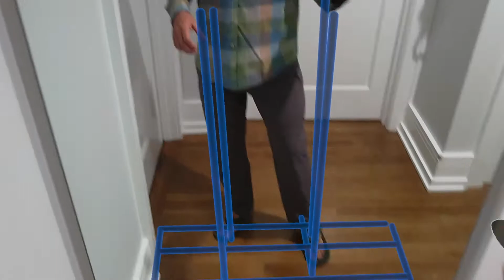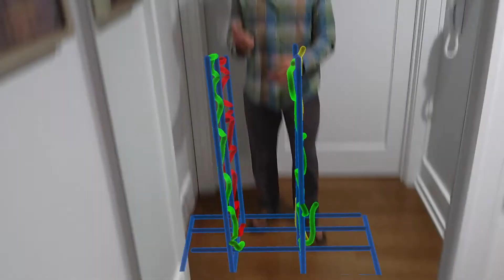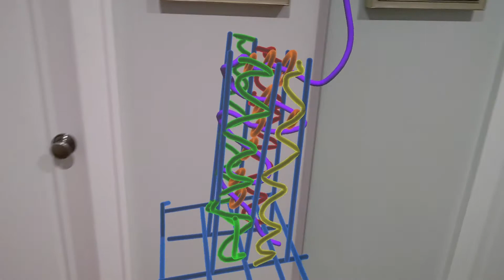Graffiti 3D en los HoloLens 2 - Microsoft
Te compartimos la experiencia y libertad de dibujar en 3D con los HoloLens 2 de Microsoft.